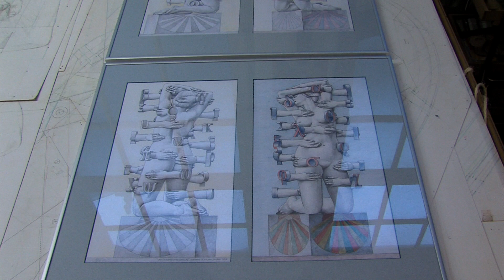Social Art & Dining 10 - Gerhard Lentink